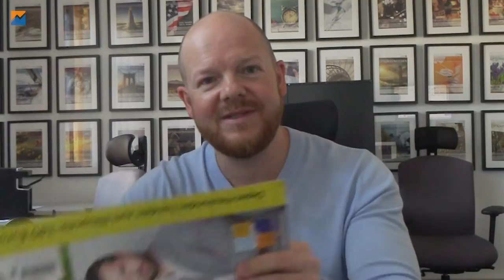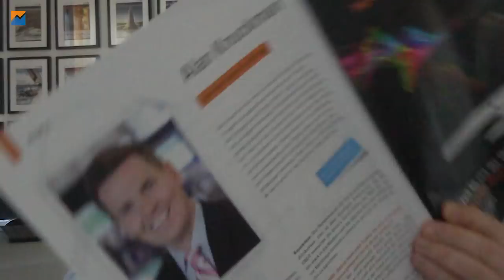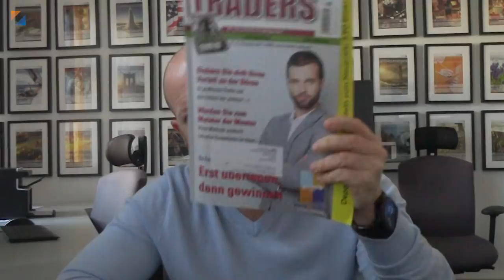Optionen kaufen?! TRADERS' Review